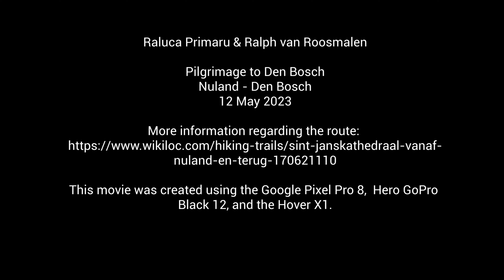Pilgrimage From Nuland to Den Bosch, and back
A summary of our pilgrimage to the St. Johns cathedral in May 2024.

It is a tradition to pilgrimage to St John's Cathedral in May, a devotion to Maria.

The pubs and bars around the cathedral are open for Bosche bol and a cup of coffee. If you want, you can light a candle in the cathedral for the people you care about.

Nature is beautiful in May; it is always a pleasure to walk from Nuland to Den Bosch and back home in May.

This movie was created using the Google Pixel Pro 8,  Hero GoPro Black 12, and the Hover X1.